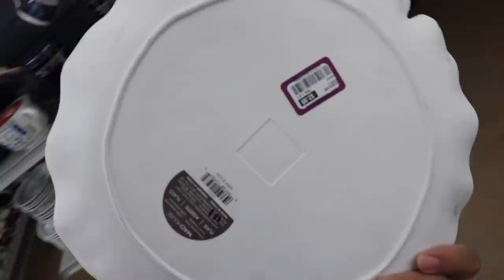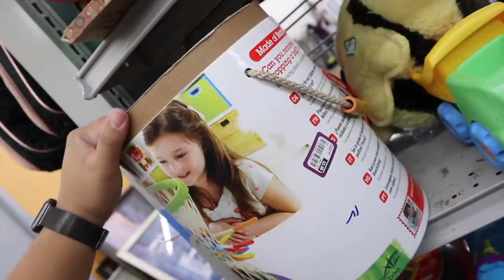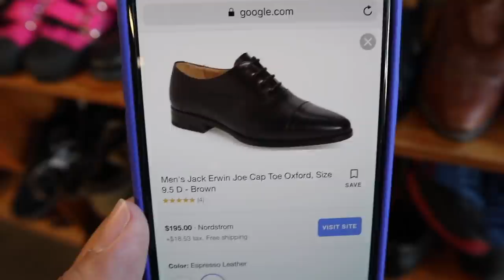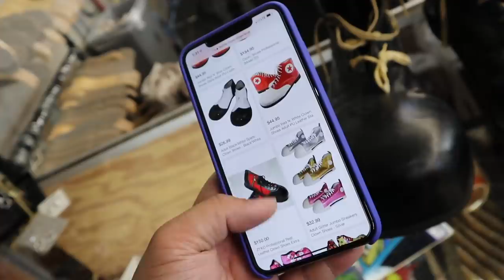THRIFT SQUAD THRIFT TRIP (TSTT) | EPISODE 1 - THRIFTING WITH NICCA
This video is about THRIFT SQUAD THRIFT TRIP (TSTT) | EPISODE 1 - THRIFTING WITH NICCA

Poshmark: itshadrian
Mercari : itshadrian
Vinted: itshadrian
Depop: itshadrian

- itshadrian (personal)